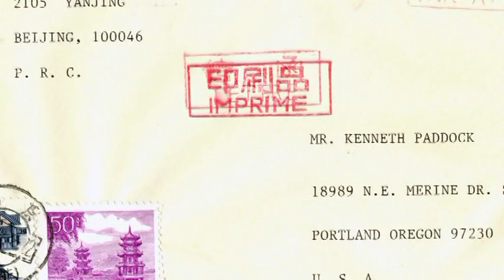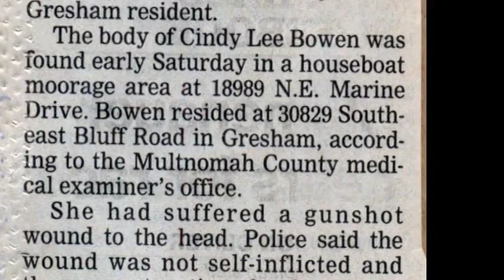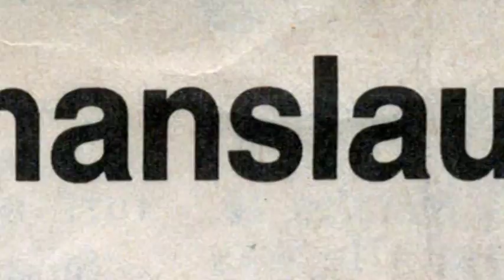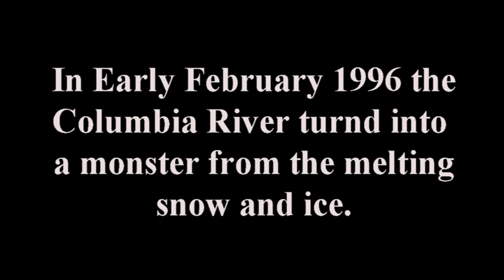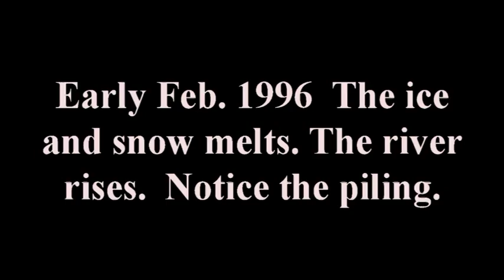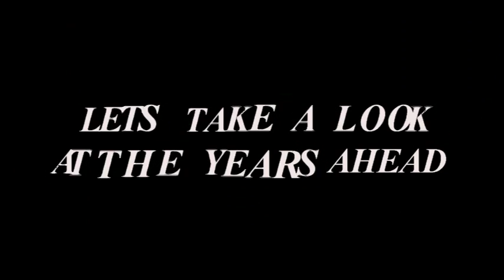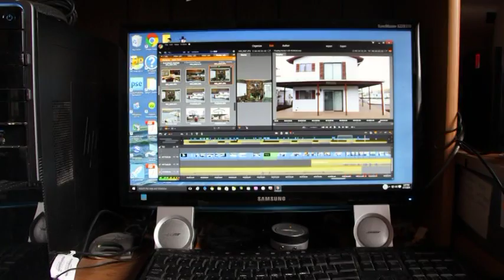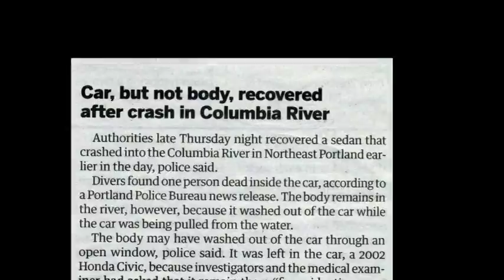Lemon Island To New Islands Moorage Part 2